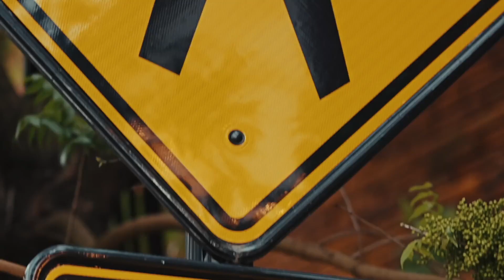[FREE] Anti Da Menace x Lil Meat x Lil Tony "Silent Moons" Type Beat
If beat is used, please contact @maxxlowee or @eric__duwel